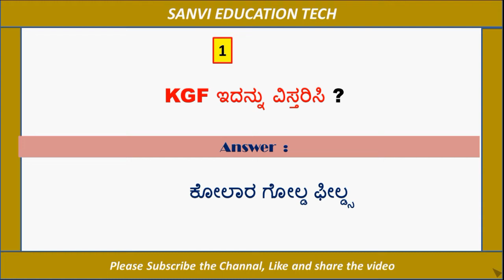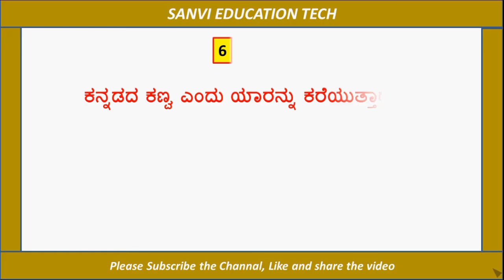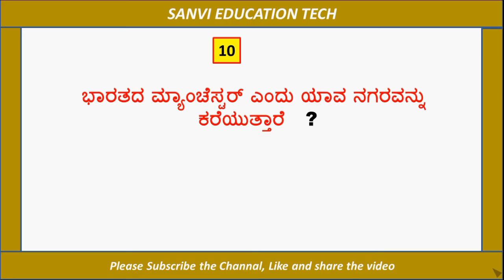Gk part-16//ಭಾರತದ ಕೋಗಿಲೆ ಎಂದು ಯಾರನ್ನು ಕರೆಯುತ್ತಾರೆ ?Gk for KTET & all the compitative exams Like Pc